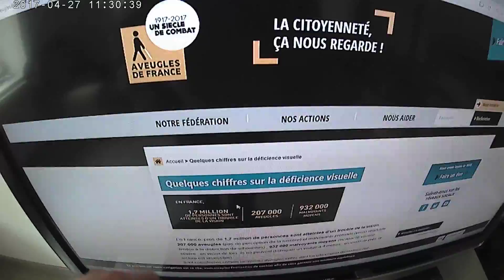Les electeurs de Emmanuel Macron enfin trouvés ?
Je cherche et je trouverai qui ils sont !